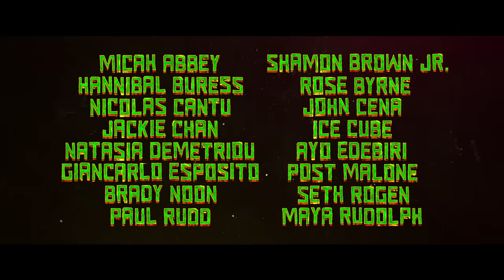Teenage Mutant Ninja Turtles: Mutant Mayhem | Final Trailer (2023 Movie) - Seth Rogen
Teenage Mutant Ninja Turtles: MutantMayhem “crushes for every age”!

Watch Teenage Mutant Ninja Turtles: Mutant Mayhem in theaters and on digital NOW

In Teenage Mutant Ninja Turtles: Mutant Mayhem, after years of being sheltered from the human world, the Turtle brothers set out to win the hearts of New Yorkers and be accepted as normal teenagers through heroic acts. Their new friend April O’Neil helps them take on a mysterious crime syndicate, but they soon get in over their heads when an army of mutants is unleashed upon them.

Starring Nicolas Cantu (Leonardo), Sharon Brown Jr. (Mikey), Micah Abbey (Donnie), Brady Noon (Raph), Jackie Chan (Splinter), Ayo Edebiri (April), Ice Cube (Superfly), Seth Rogen (Bebop), John Cena (Rocksteady), Paul Rudd (Mondo Gecko), Rose Byrne (Leatherhead), Post Malone (Ray Fillet), Hannibal Buress (Genghis Frog), Natasia Demetriou (Wing Nut), Maya Rudolph (Cynthia Utrom), and Giancarlo Esposito (Baxter Stockman)!

Connect with TMNTMovie